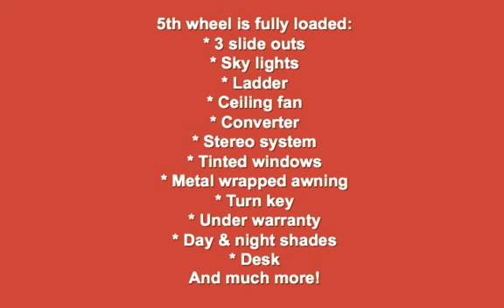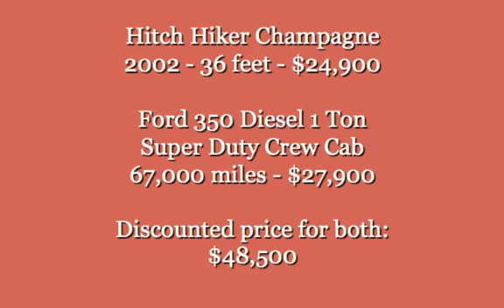SOLD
SOLD - 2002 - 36 feet - fully loaded Hitch Hiker Champagne Edition 5th Wheel - well cared for.  3 slide outs, Oak cabinets throughout (lots of cabinets), Queen comfy bed (sheets, blankets, comforter, pillows included), wall to wall mirrored (deep & wide) closets, corner shower with seat, separate toilet room, kitchen has lots of counter space with Corian counters, couch makes into a queen size bed, 2 leather recliners, desk, entertainment unit with HD-LCD TV included (also has TV in bedroom) surround sound, enclosed storage under belly, ladder, and more. It is presently located at Newport Dunes, Newport Beach, CA. Asking $24,900.
ALSO - 2006 Ford 350 - 1 Ton - Super Duty Crew Cab - Lariat top of the line - loaded!  Leather, power everything, extended bed, only 67,000 miles...too much to enter here.  Call for more details. $26,900.  Sold only with the 5th wheel.
Both sold together are being discounted to $48,500.
You can see it at Newport Dunes, Newport Beach, CA.